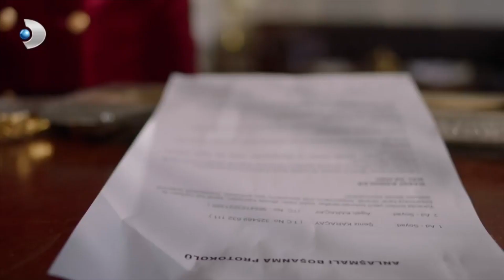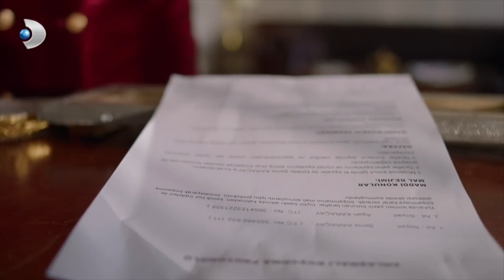Agah, Boşanmayı Kabul Etti - Zalim İstanbul 17. Bölüm